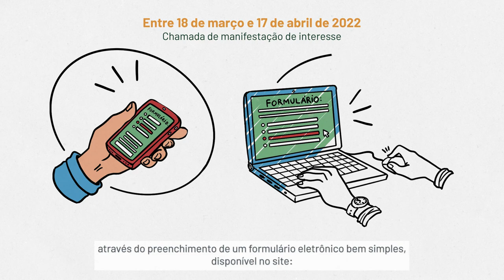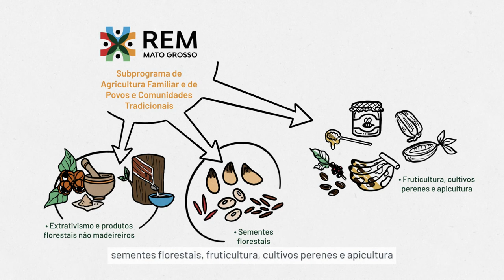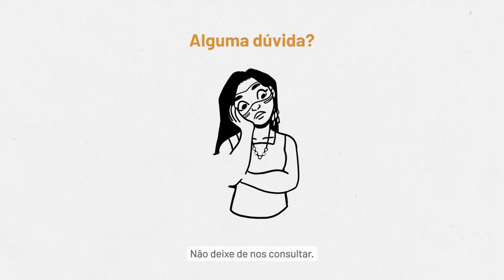Manter a floresta em pé vale a pena! – Manifestação de Interesse para edital [REM MT]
O Programa REM Mato Grosso lançou uma oportunidade de apoio para grupos ou organizações que trabalham diretamente com produtos dos biomas Amazônia, Cerrado e Pantanal. Entre os dias 18 de março e 17 de abril de 2022, você poderá se candidatar a uma chamada de manifestação de interesse para edital que vai apoiar projetos de organizações produtivas, com objetivo de beneficiar agricultores familiares, povos e comunidades tradicionais, como quilombolas, extrativistas e povos indígenas no estado. As inscrições ficarão abertas por apenas 30 dias. Não perca o prazo! Participe!